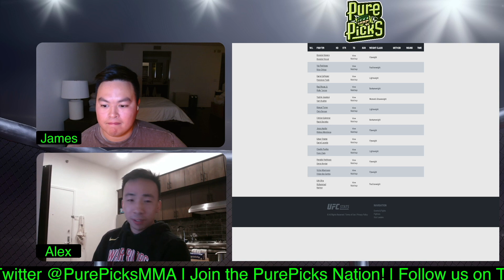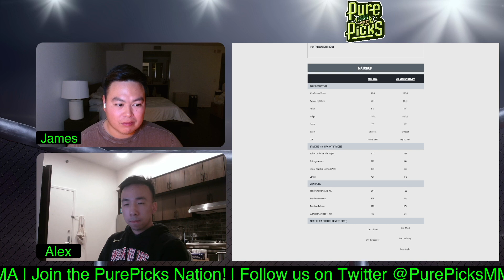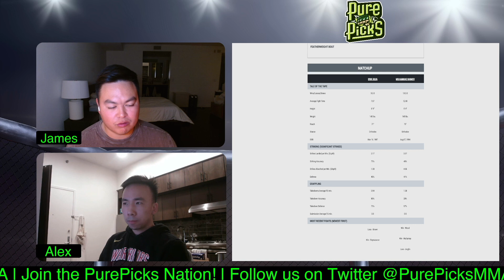UFC Mexico - Erik Silva vs Muhammad Naimov PREDICTION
We give our fight prediction for Erik Silva vs Muhammad Naimov.

Main Channel - @PurePicksMMA

UFC Mexico
UFC Fight Night: Moreno vs Royval 2

Erik Silva vs. Muhammad Naimov
Victor Altamirano vs. Felipe dos Santos
Luis Rodríguez vs. Denys Bondar
Claudio Puelles vs. Fares Ziam
Edgar Chairez vs. Daniel Lacerda
Jesus Aguilar vs. Mateus Mendonca
Cristian Quinonez vs. Raoni Barcelos
Manuel Torres vs. Chris Duncan
Yazmin Jauregui vs. Sam Hughes
Raul Rosas Jr. vs. Ricky Turcios
Daniel Zellhuber vs. Francisco Prado
Yair Rodriguez vs. Brian Ortega 2
Brandon Moreno vs. Brandon Royval 2